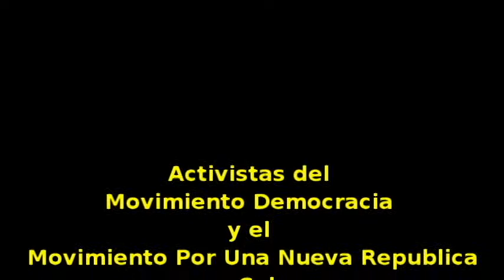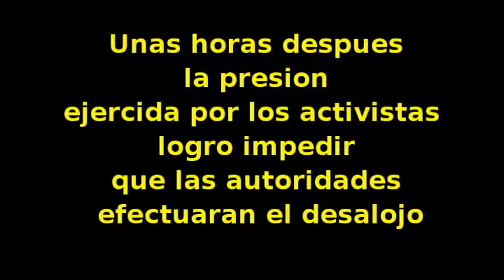Activistas del MovDemocracia y MovPorUnaNuevaRepublica logran impedir desalojo a Dama de Blanco